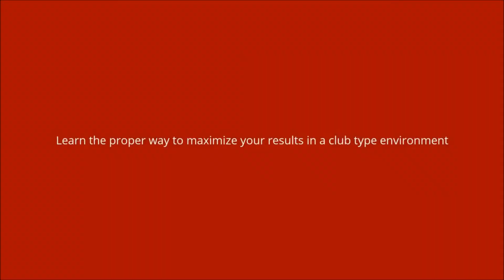Best dance move of 2018 -the floss tutorial (backpack kid)-featuring Depeche Mode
-Special guest intro. By Depeche Mode with the song Enjoy the silence (remixed)

-why i consider the floss the best move on 2018

-how i accidentally discover the move and brought it to the West Palm Beach club scene.

- how i seduced one of the hottest girls that was not into me with this move.

- Why in my experience is the easiest move to open and how to do it.

- Advance variations of the move. (optional)